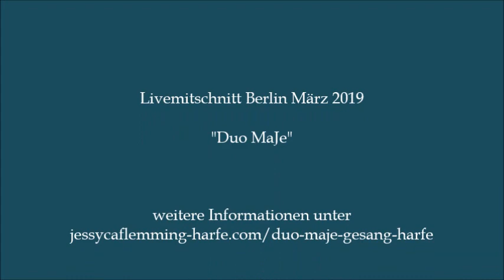Gabriel Fauré - Après un rêve für Harfe und Gesang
Gabriel Fauré (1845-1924) - Aprés un rêve
in einer Version für Harfe und Gesang
Livemitschnitt Berlin vom März 2019 im "Atelier 22" von Bernadette Schwelm in Berlin Friedenau
"Duo MaJe": Marie Brétel, Gesang | Jessyca Flemming, Harfe

"Aprés un rêve" stammt aus dem Zyklus "Trois Melodies" op.7 für Klavier und Gesang und stellt das erste der drei Stücke aus diesem Zyklus dar. Sie wurden zwischen 1870 und 1877 geschrieben, 1878 veröffentlicht. Zu diesem Zeitpunkt waren die Lieder allerdings noch nicht zu einem Dreierzyklus zusammengefasst, das geschah erst etwa zwanzig Jahre nach der Veröffentlichung, wo die drei Stücke dann die Bezeichnung "Trois mélodies, op.7" erhielten.